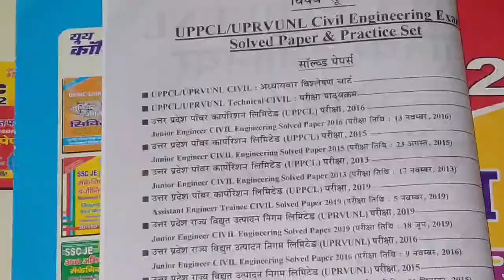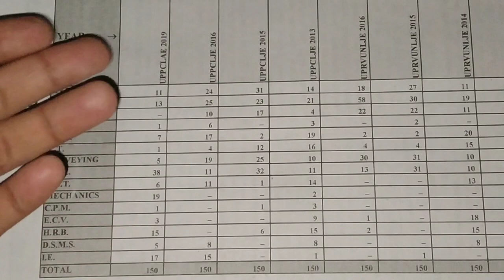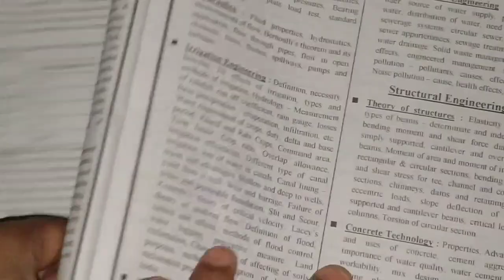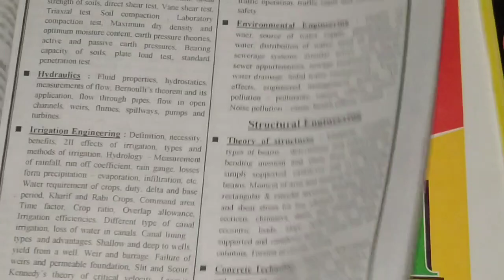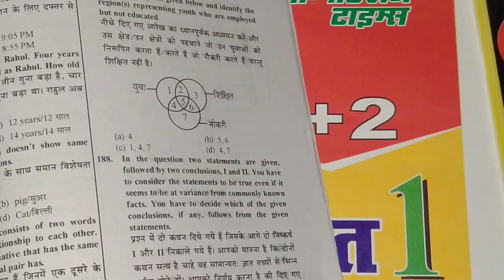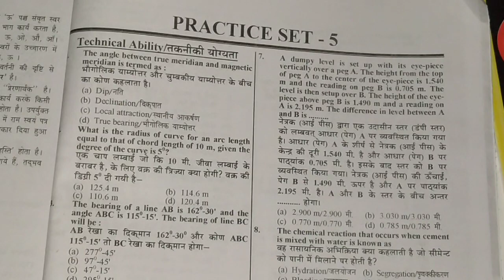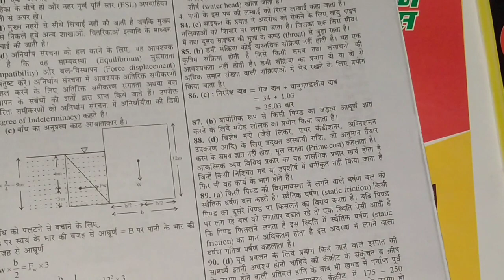UPPCL/UPRVUNL JE Civil Solved Papers & Practice Book 2020-21